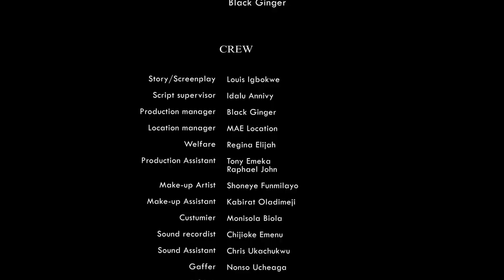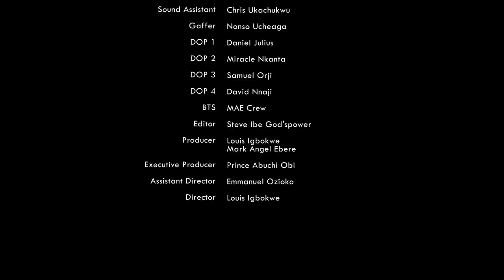Authentic General - Episode 1 | Mark Angel TV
Dirty Money - Episode 1 | Mark Angel TV